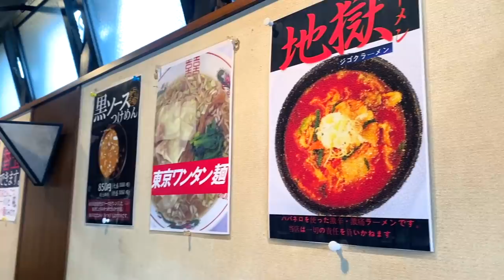脱落者続出！超激辛地獄ラーメンに挑戦した結果.....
【チャプター】
00:00 オープニング
00:45 激辛メニュー紹介
02:15 頂きます！
09:34 辛さレベル発表
09:52 本日のお便り

【今回のお店】
ラーメン本舗 まるみ
東京都東村山市本町2-16-31

【激辛大学】←サブチャンネル